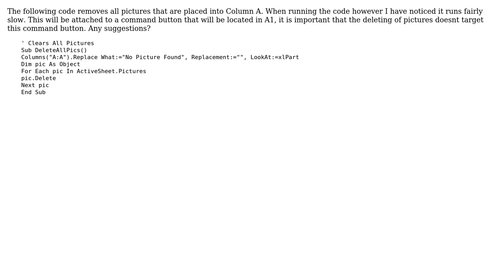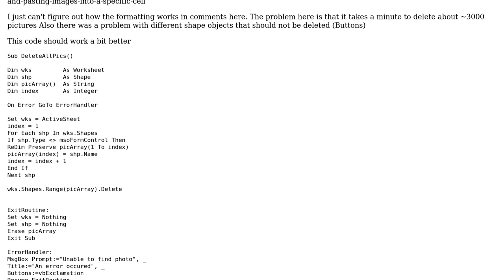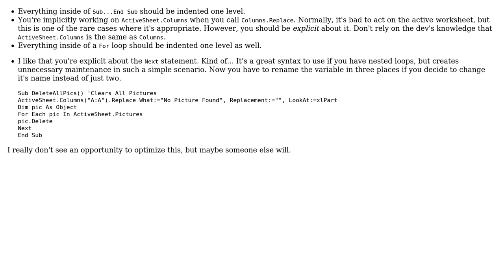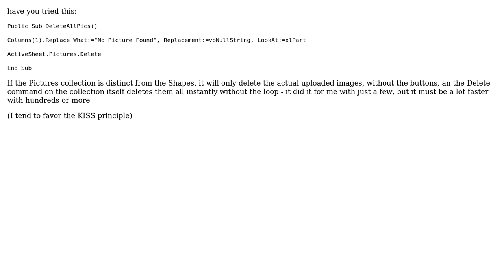Code Review: Clearing Pictures Code (3 Solutions!!)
Code Review: Clearing Pictures Code

With thanks & praise to God, and with thanks to the many people who have made this project possible! | Content (except music & images) licensed under CC BY-SA | Music | Images & others | With thanks to user RubberDuck user proxy156 user PetLahev user paul bica and the Stack Exchange Network Trademarks are property of their respective owners. You are responsible for your own actions.